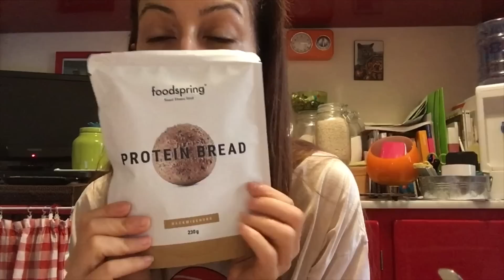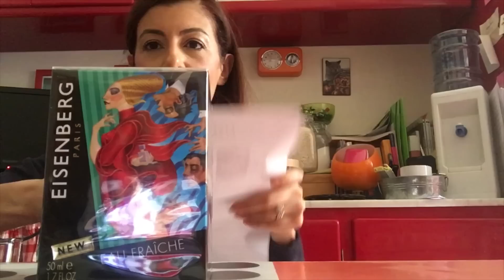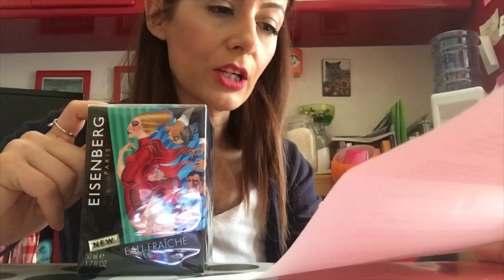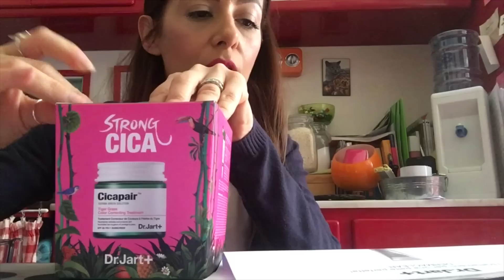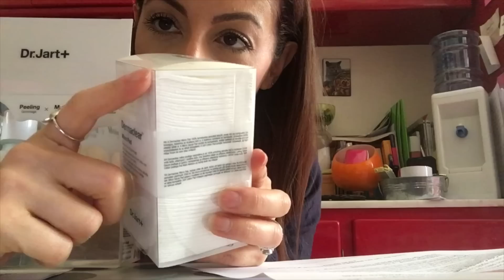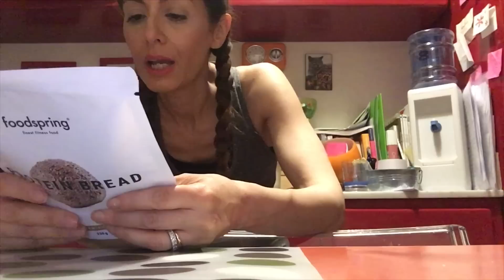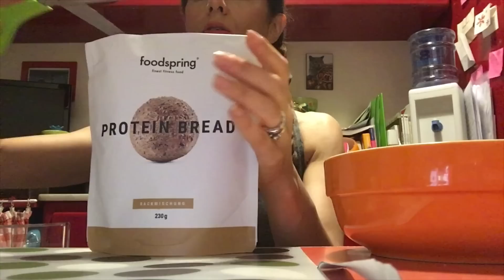PANE PROTEICO, GIARDINAGGIO, HAUL E CHIACCHIERE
VIDEO IN CUI VI TENGO SPERO COMPAGNIA CON LE MIE CHIACCHIERE !
TROVATE I PRODOTTI FOODSPRING QUI: VIDEO DOVE RISPONDO ALLA DOMANDA MOLTO FREQUENTE CHE MI VIENE FATTA SUGLI INTEGRATORI : FANNO DIMAGRIRE ? CHE POSTO DARE LORO NELLA NOSTRA ALIMENTAZIONE ? E POI UN PO' DI FRIVOLEZZA CON UN UNBOXING DI SKINCARE !!!

I PRODOTTI CHE VI FACCIO VEDERE LI TROVATE SU
SE SEI CURIOSO DI SAPERE DI PIU' SUL FITNESS ...ECCO LA MIA PLAYLIST FITNESS TIME

ECCO LA CANDELA: è UN PRODOTTO OFFERTO DA MY JOLIE CANDLE Questo prodotto mi è stato offerto da My Jolie Candle. OctolyFamily TrovI il prodotto qui

TI SEI PERSO ALCUNI VIDEO DI FEBBRAIO ? ECCOLI